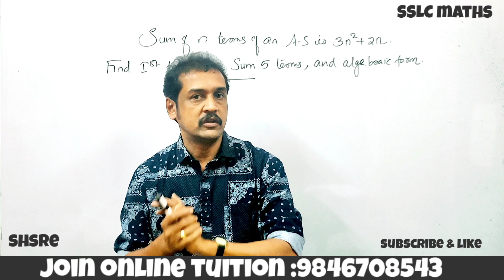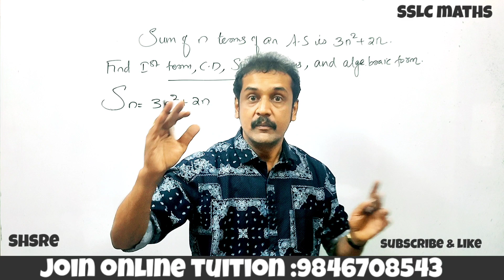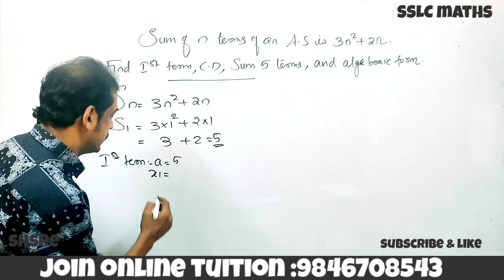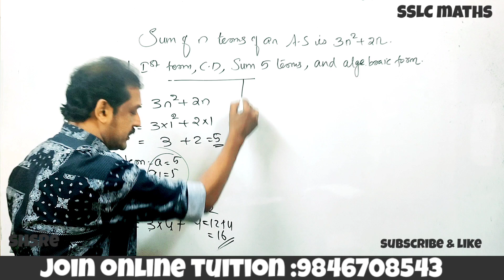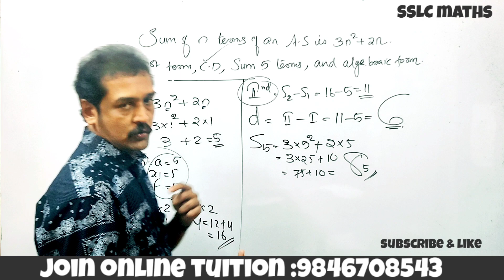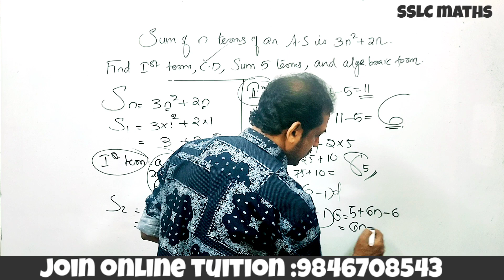kerala 10th SSLC maths 5 മാർക്കിന്റെ ഒറ്റ ചോദ്യം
SSLC circles formulas
 Kerala 10th mathematics equations
 important equations from circles for Kerala 10th
 SSLC important equations
 10th Kerala mathematics equations
 arithmetic sequence important question for SSLC